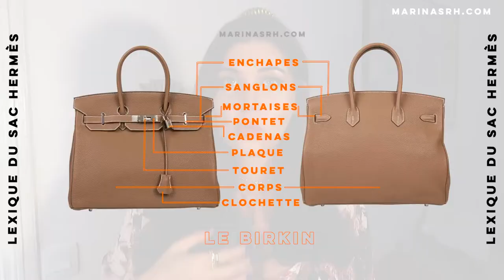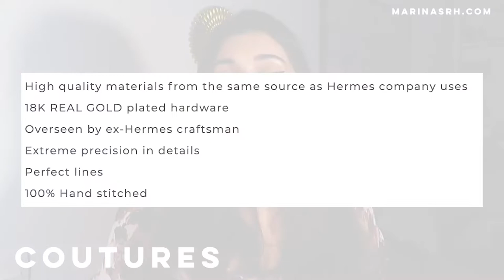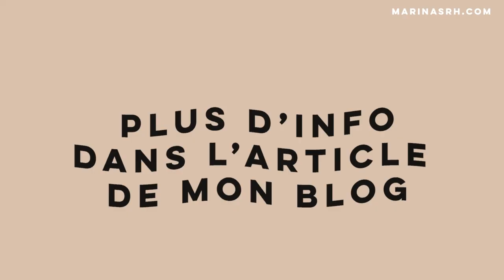RECONNAITRE UN VRAI SAC HERMÈS D'UN FAUX - GUIDE SUPERFAKE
Comment reconnaitre un vrai Hermès d'un faux ?

J'ai conçu ce guide pour vous aider à reconnaître les petits défauts des sacs Hermès de contrefaçon de haute qualité, dits superfake, afin que vous ne vous fassiez pas arnaquer !
Ce guide est valable pour les Kelly, Constance, Birkin...

Générique : 00:00
Intro : 00:05
Lexique Hermès : 01:36
Structure du sac : 03:05
Marquage à chaud : 04:13
Packaging (boîte, dustbag) : 07:32
Sanglons : 08:20
Plaques : 11:10
Curseur : 13:06
Coutures : 14:36
Numéro de série (blindstamp) : 18:45
Bandoulière : 19:35